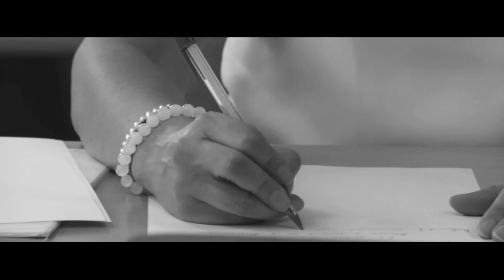Máster Universitario en Humanidades - Universidad Francisco de Vitoria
¿Estás pensando completar tus estudios con un Máster Universitario en Humanidades? ¡Nuestros alumnos te cuentan su experiencia!